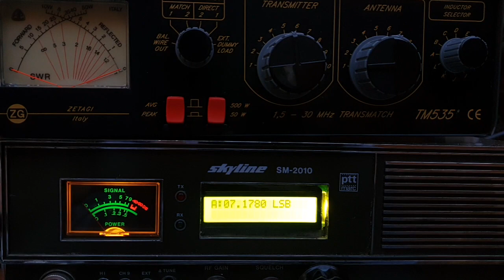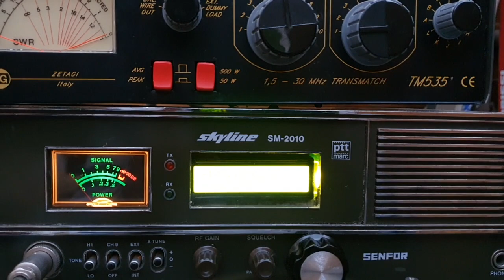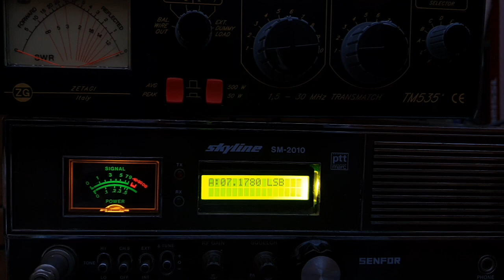II5CNPP Special Call Sign 34 memorial Chernobyl Power Plant - 7178 khz 40 meter on 21st April 2020